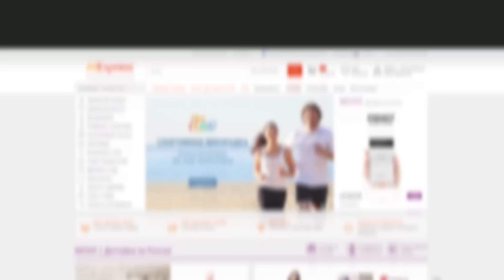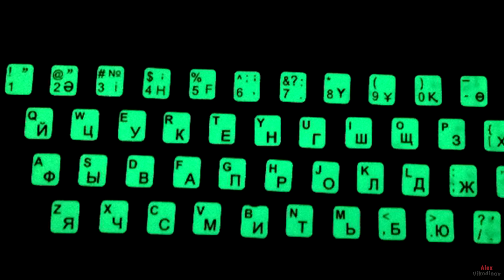10 крутых вещей на Aliexpress | Лучшее с Алиэкспресс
10 крутых и полезных вещей на AliExpress. Лучшее с АлиЭкспресс. Чумовые вещи и товары из Китая на AliExpress.
Как говорится в старой поговорке, "Бог создал землю, а всё остальное сделано в Китае", особенно удивляют всякие необычные и странные товары, гаджеты, интересные вещи с приколами, разные забавные и прикольные штуки из Китая, которые Вы можете встретить в онлайн интернет магазине АлиЭкспресс на русском. Так что если Вы ещё не посещали этот волшебный сайт, то Вам обязательно стоит заглянуть туда... Где еще можно купить самые прикольные товары и необычные вещи, как не в китайской интернет магазине AliExpress. Только лучшие товары с АлиЭкспресс!

Если одна из ссылок не работает – напишите об этом в комментариях, и мы это исправим.